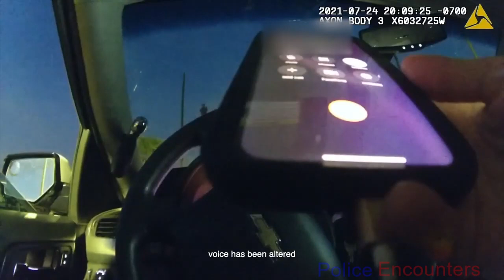Suspect In RV Flees From Officers & Crashes Moments Later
An officer-involved shooting occurred on July 24, 2021, shortly after 8:00pm, in the 100 Block of South California Street, in the City of Chandler. The following video provides details into the incident. Around 8 p.m. officers responded to the area of California and Chicago streets for reports of an RV parked in a driveway. A Chandler police spokesperson said the RV was not supposed to be there. Officers tried to speak to the man, later identified as 32-year-old Arnold Serrano, inside, but he refused to get out. According to court documents, Serrano retracted the extended awnings and slide portions of the RV. A few minutes later, police say the RV started up and crashed through a gate and drove straight at officers who had taken cover behind parked vehicles along the street. One of the officers fired his gun at the vehicle, as the RV sped away west on Frye Road, heading toward Dobson Road. Officers chased the vehicle, reaching speeds up to 100 mph . During this pursuit the RV crashed into a car heading south on Dobson Road in the intersection of Dobson and Frye roads. Two people in the car were critically hurt. The RV continued southwest after the collision and crashed into a group of cars that were waiting for the red light to change. Police say the Serrano was hurt in the crash. He had been shot several times when he drove toward officers. Officers arrived and arrested Serrano, who remains in the hospital. Detectives found ammunition and a gun in the wreckage of Serrano's RV during the investigation

Videos have been obtained by public record requests